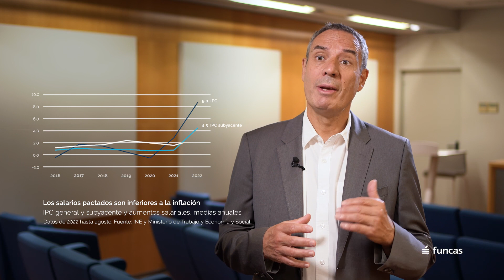Razones, riesgos y modelos para un pacto de rentas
Un pacto de rentas supone poner de acuerdo a distintos sectores con diferentes intereses y enfrentados a situaciones heterogéneas, un objetivo complicado pero necesario si se quiere contener la inflación y limitar la caída de la competitividad del aparato productivo. De momento, el aumento de los salarios se sitúa muy por debajo del incremento de precios, pero al mismo tiempo hay sectores empresariales que aún no han recuperado los niveles de márgenes previos a la pandemia. Raymond Torres, de Funcas, explica cómo se lograron acuerdos similares tanto en Europa como, en dos ocasiones, en España.